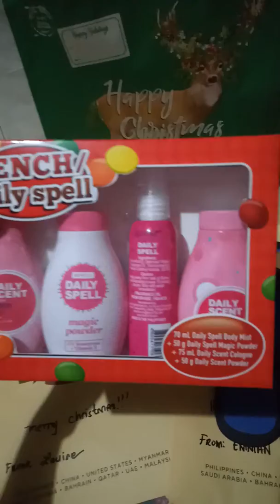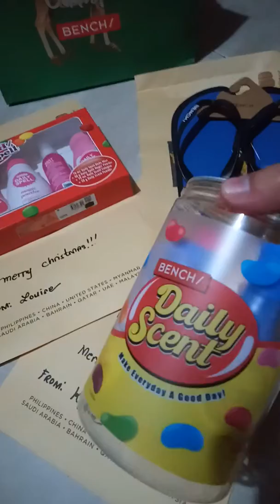Christmas Exchange Gift of my kids.😍